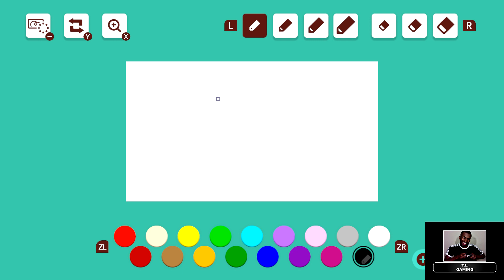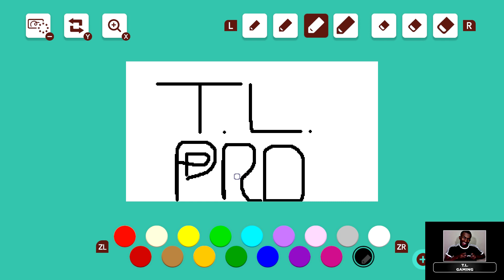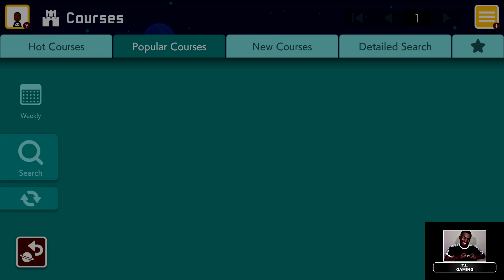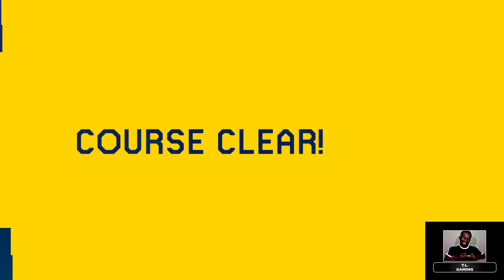TEN FLIPPING SECONDS | Super Mario Maker 2 COURSE WORLD Part 8 - T.L. Gaming (HD)